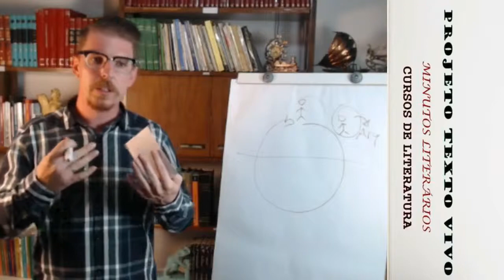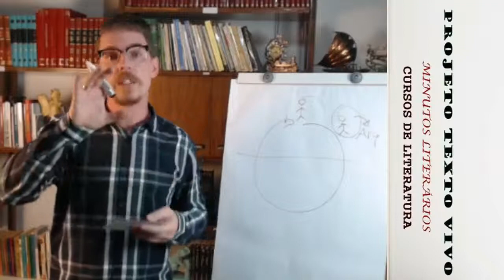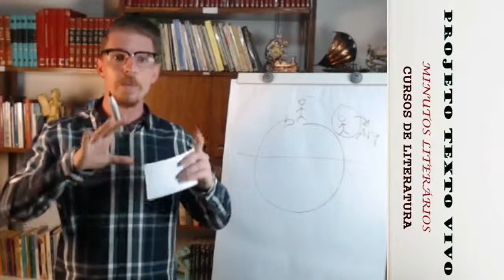EXEMPLIFICANDO COM SHREK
PROJETO TEXTO VIVO - Prof. Andrielli Campagnaro
Cursos Avançados e Pós-graduação EAD em Produção Literária